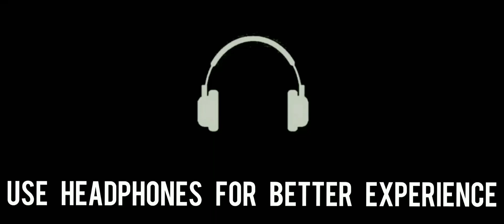Evoland 2 walkthrough part 7 | Silent gamer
Epic adventure of more than 20 hours through video games history

Onboard on an epic RPG adventure of more than 20 hours through video games history filled with a ton of funny classical games references.

From 2D RPG, through 3D vs fight to a shooter, a trading card game and more you’ll get your fill of jumping from a game genre to another, never bored. Evoland 2 is not only one game but many, backboned with a story that will make you travel through time, discovering different art styles and video gaming technology.